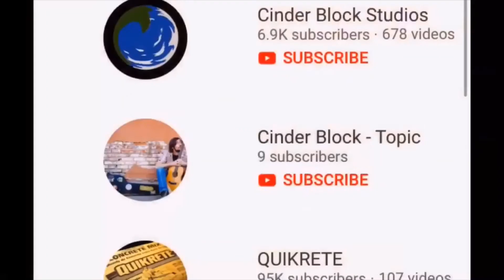Who is the GOAT? EPL review 11